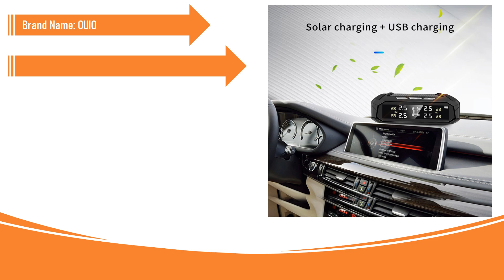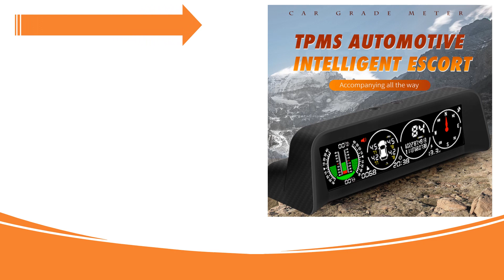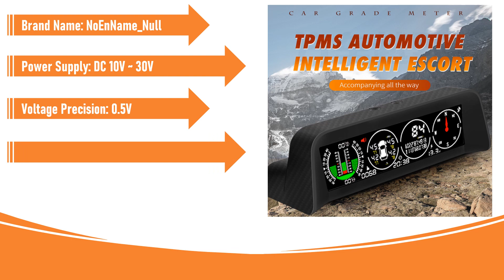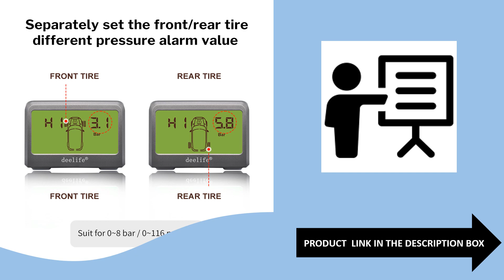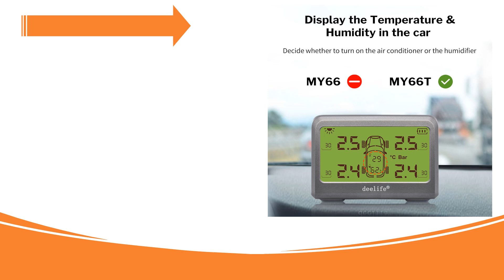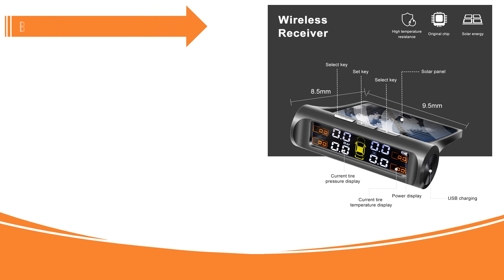Best Tire Pressure Sensor in 2023 | Best Care | AliExpress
Best Tire Pressure Sensor in 2023

5.6 Sensors TPMS Tire Pressure Monitoring System Car Intelligent System Digital Display Auto Security Alarm Systems Parking Senso

4.X91 3in1 Car GPS HUD TPMS For All Car Speed Slope Meter Inclinometer Auto Compass With 4pcs External Tire Pressure Sensor

3.CODASH Car Wireless Tire Pressure Monitor 6 External TPMS Sensor 15bar Temperature Alarm System LCD USB Solar Truck Dedicated

2.Deelife TPMS Solar Car Tire Pressure Monitoring System 0-8 Bar TMPS Wheel Tyre Internal External Sensor

1.Solar TPMS Tire Pressure Sensor Car Tire Pressure Monitoring System with 4 Wheel Internal External Sensors TMPS

tire pressure sensor.
tire pressure monitoring system.
best tire pressure monitoring system.
best tire pressure monitoring system 2023.
tire pressure monitoring systems.